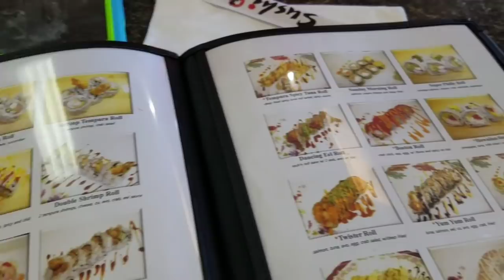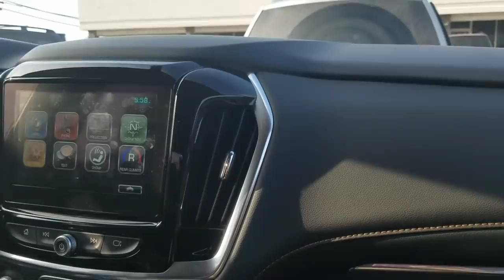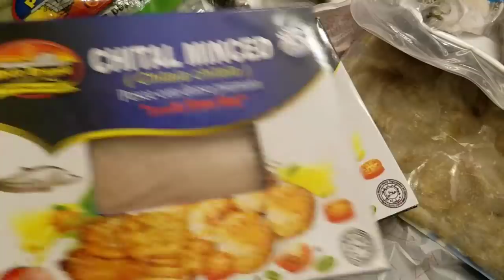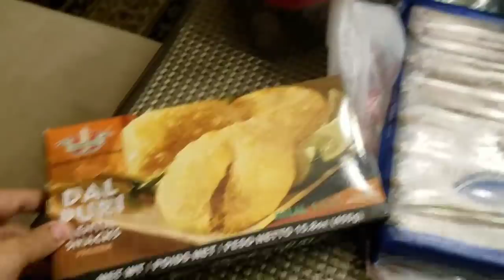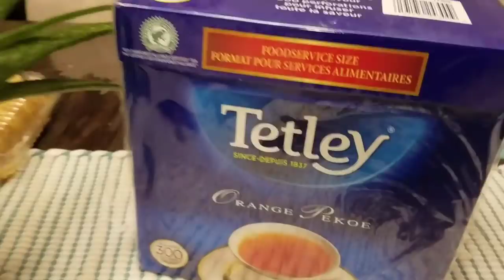Bangladeshi Grocery Haul|| আজকের দেশী বাজার সদাই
Find all kind of Sylheti traditional cooking, my own recipes and my everyday lifestyle videos here in Sylheti language. I created this channel to connect with all Bangladeshi people all over the world and represent sylhet through my Channel.

That doesn't mean it's only for sylheti people or sylheti community. It's for all my  viewers who is interested to learn something new. I think it's a good way to explore a specific community.

My non Sylheti Viewers please listen to me once with patience, and love. I am sure you will find it interesting and without you I can't reach my goal. Please show me your love and support. Without everyone's support I am nothing.

I am a housewife and a working mother with loads of dream. Hopefully one day I can achieve my dream and show the world that there is no limit to dream and language can't be a barrier for success.